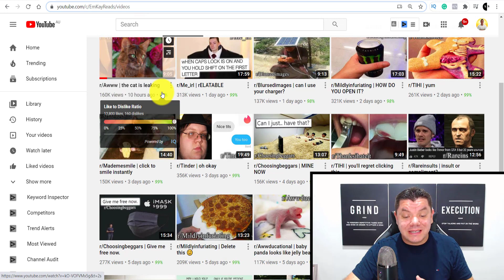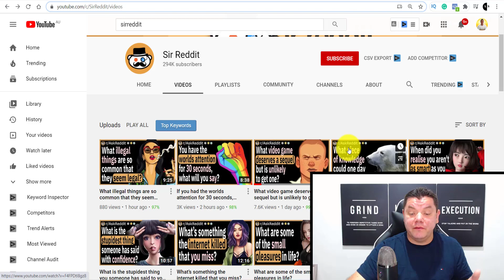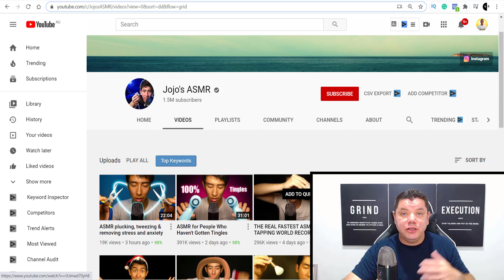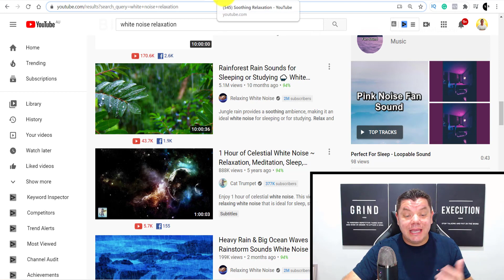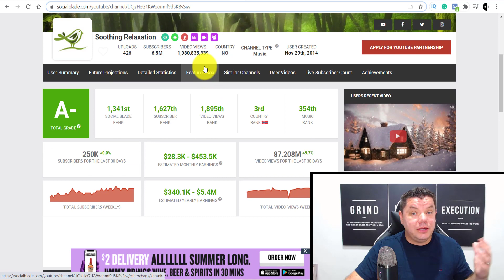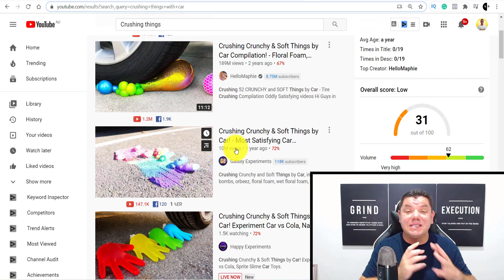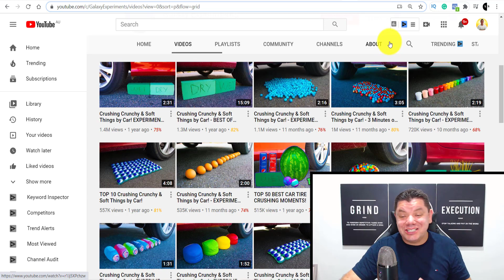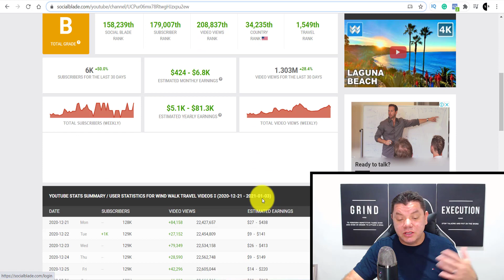5 Easy YouTube Channel Ideas For Lazy People To Make Money On YouTube in 2021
Are you looking to start a channel in 2021 but you don't know what YouTube channel ideas are the best if you are lazy or time-poor? Well I'll show you 5 Channel I deas you can start today that are very easy and anyone can do.

In this video, i will show you 5 YouTube channel ideas you can start in 2021 as a complete beginner to make money on YouTube if you are time-poor, lazy or just don't want to do too much editing or film creation. These channels make a lot of money and I'll show you exactly what they make and how you can do the same by getting inspiration from these channels.

VIDEO TIMELINE:
00:00 INTRO
00:35 FIRST YOUTUBE CHANNEL IDEA
03:25 SECOND YOUTUBE CHANNEL IDEA
05:48 FREE RESOURCES TO GROW YOUR CHANNEL
06:22 THIRD YOUTUBE CHANNEL IDEA
09:57 FOURTH YOUTUBE CHANNEL IDEA
12:19 FIFTH YOUTUBE CHANNEL IDEA

My name is Alen and my goal is to help you grow a successful YouTube channel that can generate a full-time passive income online! I run a couple of successful YouTube channels that get 1000's of daily views and 100's of subscribers. On this channel, I want to teach you how to do exactly the same and how to optimize your channel for both growth and earning potential. Its taken me years to figure most of this out and countless videos of testing to get it right and I'll share all these tips with you on this channel.